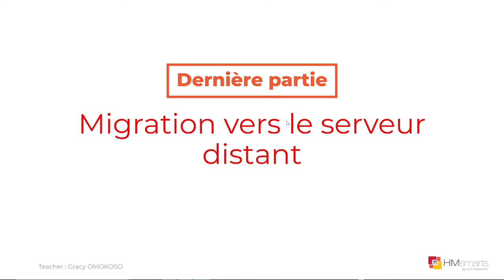Dernière partie La migration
Dernière partie du cours. Dans cette section nous allons publier notre site créé en local dans un serveur local pour le rendre visible partout le monde